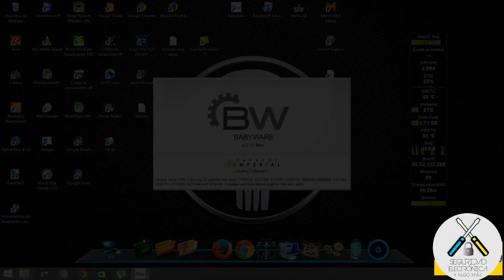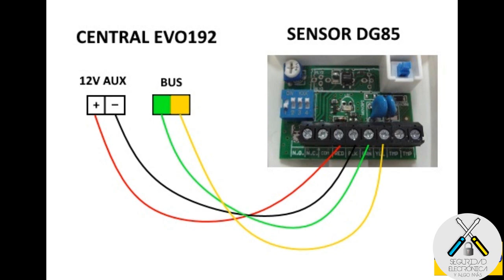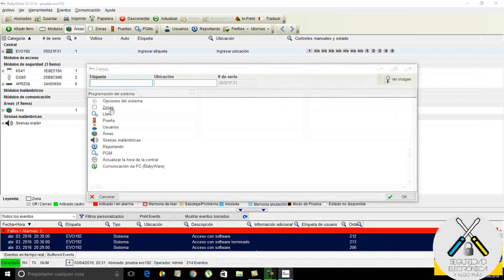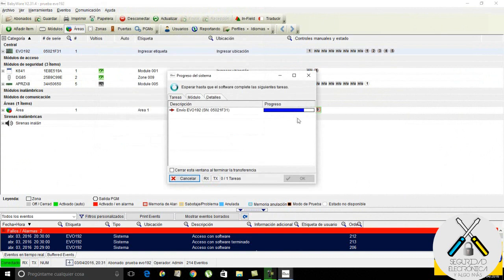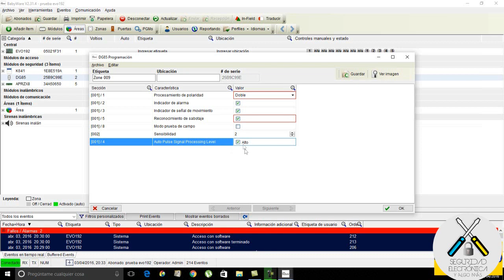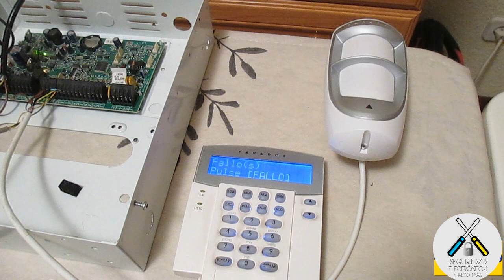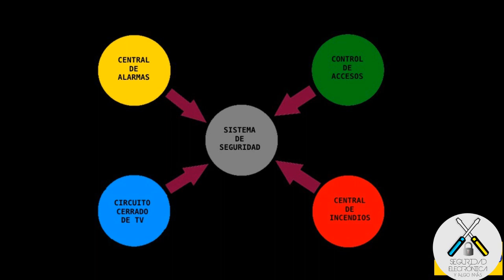👉CONFIGURAR DG85 MODO BUS 👈 INCREIBLE 😵 |PARADOX EVO192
En este tutorial, explicamos como conectariamos y configurariamos el sensor de exterior DG85 en una central Paradox EVO192, a traves del  combus.
Productos Paradox:
Este sensor esta muy bien logrado por parte de paradox para integrarlo en el combus, y asi no ocupariamos una zona en placa, sino q seria como una zona virtual, es decir, una zona en programacion.

Dejo link de donde pueden descargarse los manuales de la EVO192 y del sensor DG85: